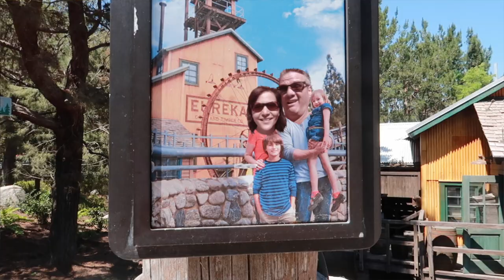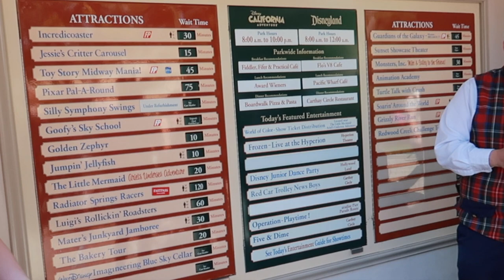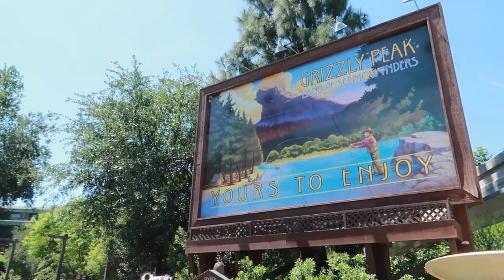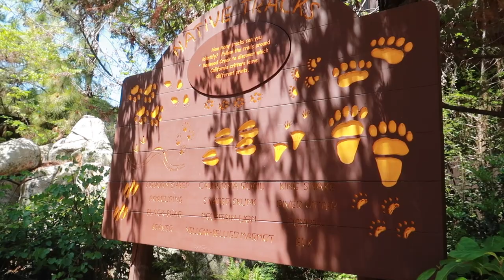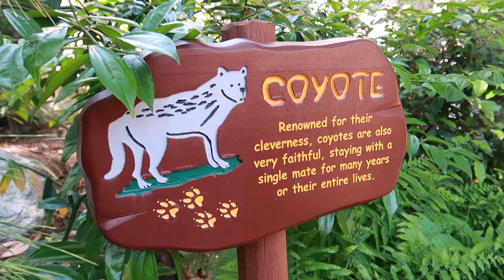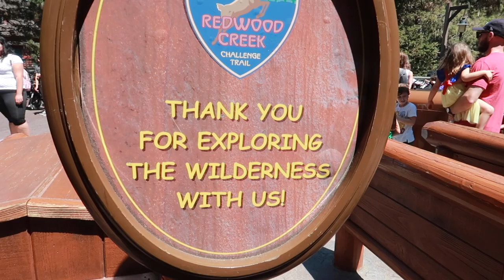Disneyland Resort Spring 2019 VLOG - Day 1 - Part 1 - Travel & DCA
Here's the first of our Spring 2019 Disneyland VLOGS! After a quick drive to the Anaheim Resort area we check into our hotel and then head into Disney California Adventure where the Frozen show is the highlight.